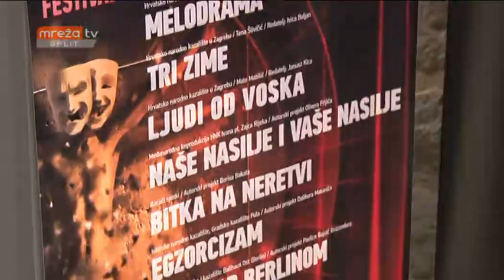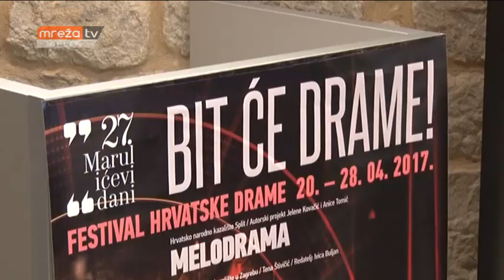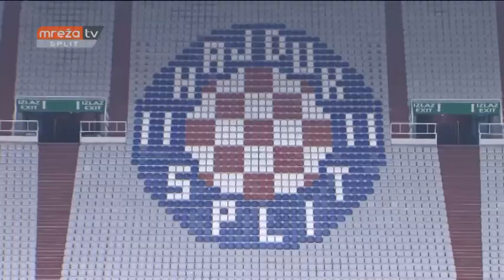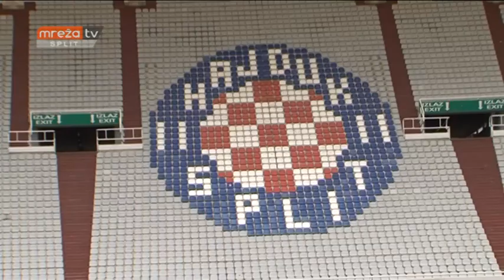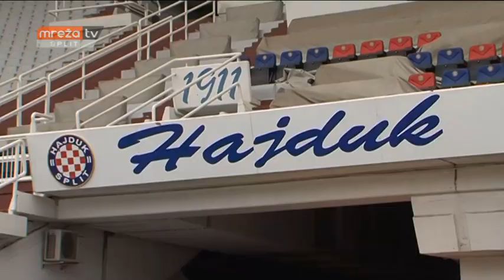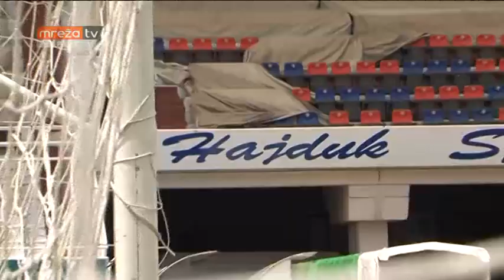VIJESTI ST 18.04.2017.